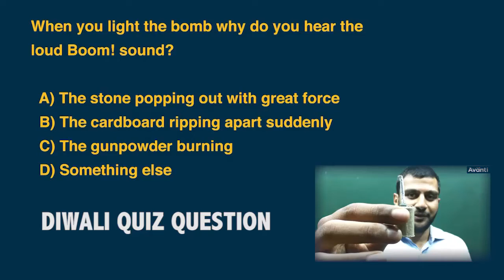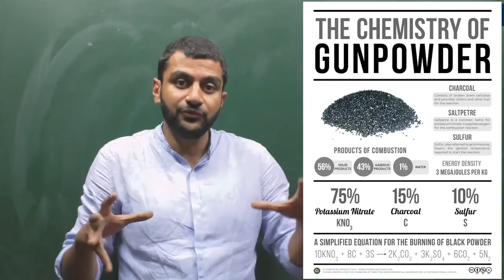Avanti Diwali Quiz - Why do Firecrackers go BOOM!? (Answer)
A) The stone at the bottom flies out
B) The cardboard rips apart
C) The gunpowder goes boom
D) something else